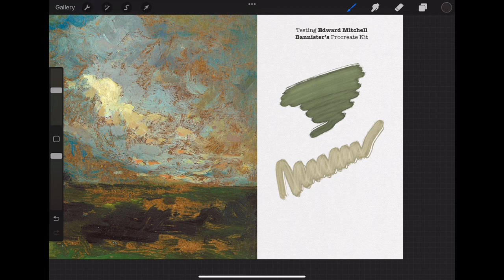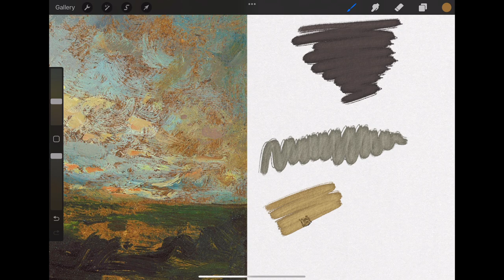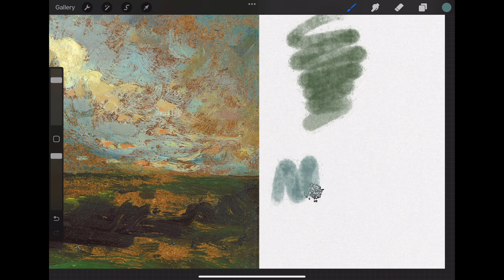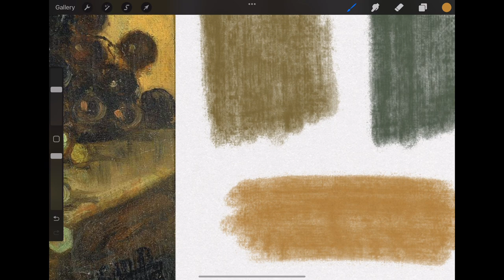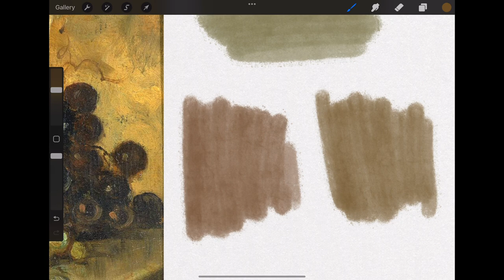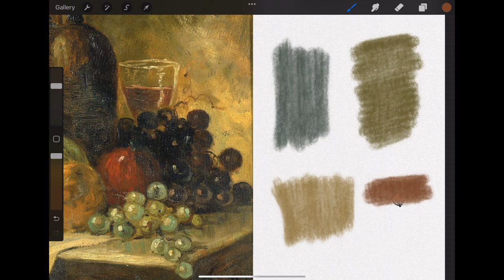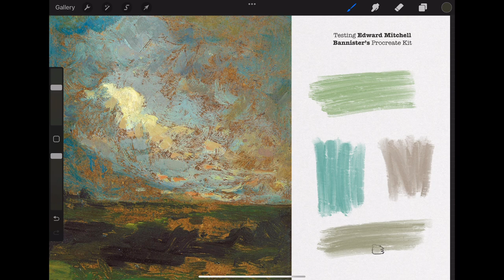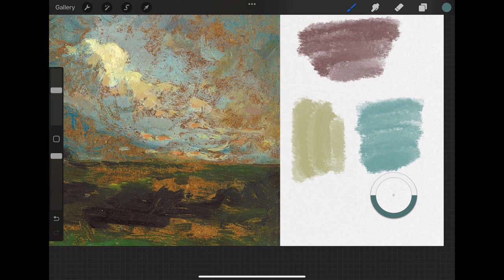Testing Edward Mitchell Bannister Procreate Brushes and Color Swatches by Digi Life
This product is part of the *Entire Shop Bundle (2023) Procreate Brushes:*